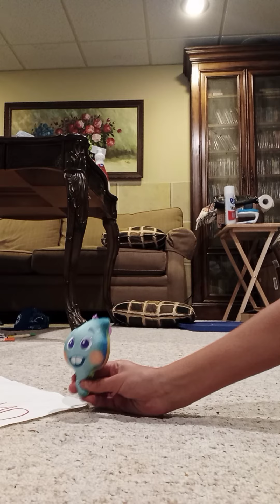Garrett Did A Bottle Flip